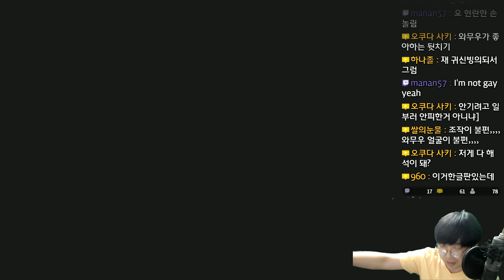령 제로 : 젖은 흑발의 무녀 (零ゼロ : 濡鴉ノ巫女) - 가장 무서운 령 제로 시리즈! - 4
령 제로 : 젖은 흑발의 무녀
零ゼロ : 濡鴉ノ巫女
Fatal Frame : Maiden of Black Water